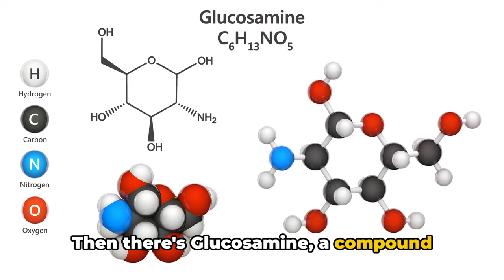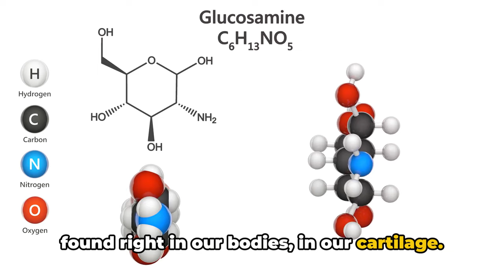Top 10 Natural Remedies for Joint Pain Relief Unveiled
Joint pain can be a common issue, and there are several natural remedies that may help alleviate discomfort. Here are ten natural health remedies for joint pain:

1. Turmeric: Contains curcumin, which has anti-inflammatory properties.
2. Ginger: Known for its anti-inflammatory and pain-relieving effects.
3. Omega-3 fatty acids: Found in fish oil, flaxseed, and walnuts, which can help reduce inflammation.
4. Boswellia: A natural extract that may reduce inflammation and improve joint health.
5. Glucosamine: A compound found in cartilage that may help reduce pain and improve joint function.
6. Chondroitin: Often taken with glucosamine to support joint health and reduce pain.
7. Capsaicin: Found in chili peppers, this compound can help relieve pain when applied topically.
8. Epsom salt: Soaking in a warm bath with Epsom salt may help relax muscles and reduce joint pain.
9. Massage therapy: Gentle massaging of the affected joint can help improve circulation and reduce pain.
10. Acupuncture: This traditional Chinese therapy may help relieve joint pain by stimulating specific points on the body.

It's important to consult with a healthcare provider before starting any new supplement or treatment, especially if you have underlying health conditions or are taking medications.